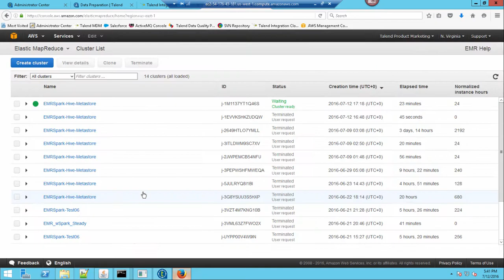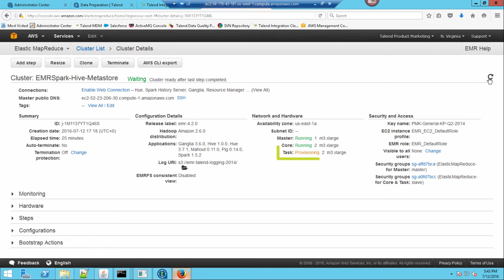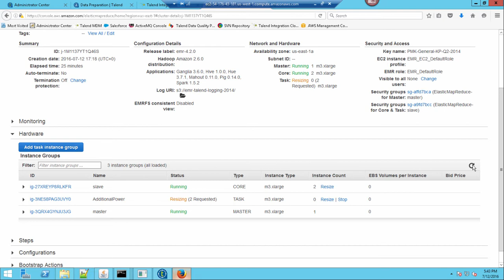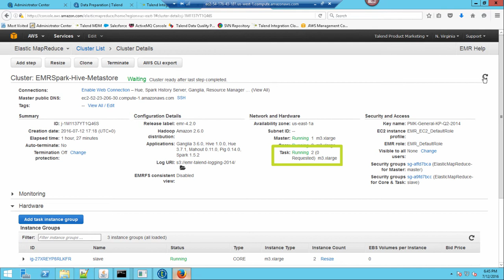Talend AWS EMR Resizing Features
In many cases customers need to leave the cluster running for purposes like leaving your Hive Metastore or it may take too long to provision a cluster and get initial data loaded. Dynamic cluster resizing for AWS EMR and Redshift lets you control the cost for the workload you need to process. Let us show you how.